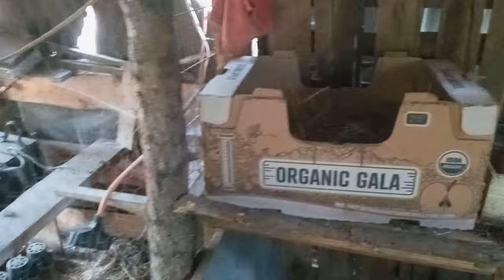I Raised Chickens For A Year To Get Organic Eggs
Raising Chickens for Organic Eggs, we're diving into everything you need to know about raising chickens for eggs, how to collect those eggs, and the best food for your Organic egg-laying chickens.

In this video, we cover:

How to choose the right chicken breeds for Organic egg production
Setting up a cozy and safe chicken coop
The step-by-step process for collecting Organic eggs
Essential tips and tricks for handling eggs
What to feed your chickens for strong, healthy Organic egg production
What You'll Need:

Basket for eggs
Gloves
Flashlight
Join us for a detailed guide on making the most of your backyard chickens and enjoy the benefits of fresh, home-grown eggs every day!

Join us as we embark on a journey of sustainable living, self-sufficiency, and endless DIY projects. From building rustic cabins and caring for our livestock to mastering renewable energy and organic farming, we're here to share the joys and challenges of homestead life.

Whether you're interested in gardening tips, woodworking, home renovation, or simply enjoying the beauty of rural living, our channel offers a glimpse into the everyday experiences that make off-grid living so fulfilling. Expect plenty of outdoor adventures, wildlife encounters, and hearty cooking recipes, all centered around creating a harmonious and sustainable lifestyle.